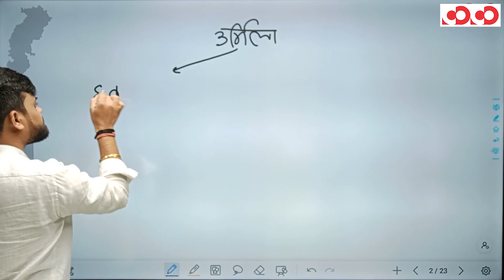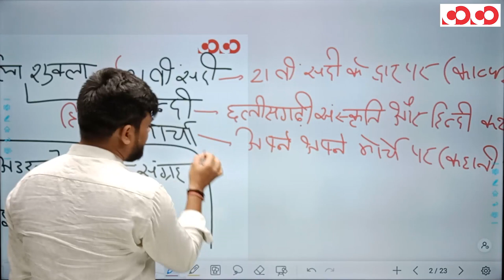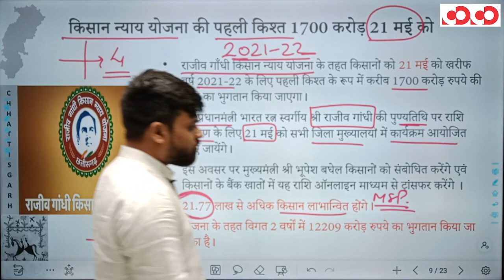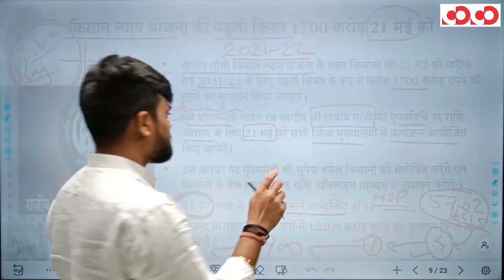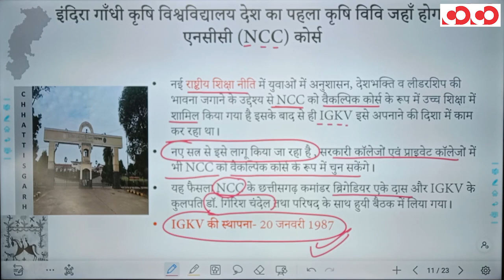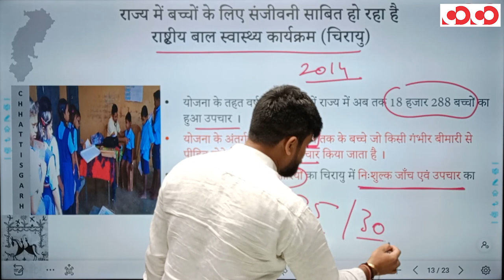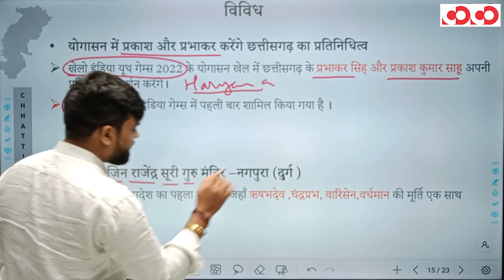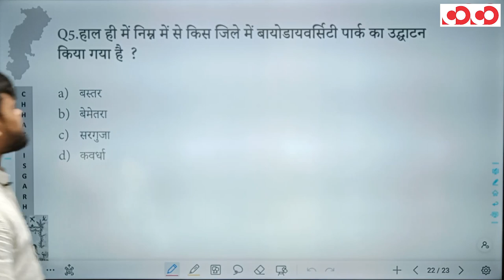Chhattisgarh Current Affairs | 13th To 19th May, 2022